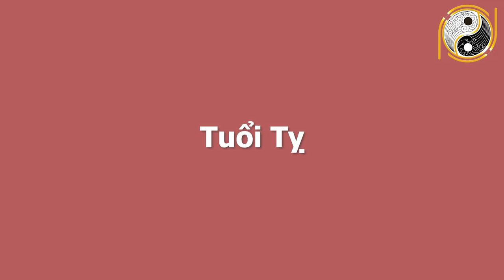Xem Tử Vi 12 Con Giáp Năm 2021 MAY MẮN RA SAO? Chỉ Đích Danh Con Giáp SỐ ĐẠI GIA, Biết Sớm GIÀU Sớm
01. Linh phù giải hạn
02. Hồ lô hóa giải Ngũ Hoàng
03. Mai Hoa Phú Quý
04. Gương bát quái tinh cầu
05. Kim bài thái tuế 2023
06. Vòng tam hợp Dần Ngọ Tuất
07. Vòng tam hợp Thân Tý Thìn
08. Vòng tam hợp Hợi Mão Mùi
09. Vòng Tam Hợp Tỵ Dậu Sửu
10. Bát bảo tâm kinh
11. Minh Quang pháp bảo cầu
12. Minh Quang pháp bảo lục giác
13. Tỳ Hưu Lộc Tài (Đồng)
14. Tỳ Hưu Khai Vận ( Bạch Ngọc)
15. Bách Niên Tụ Tài ( tụ tài lộc)
16. Song long ngọc ấn ( ấn thăng quan)
17. Kim bài ngũ Lộ Thần Tài
18. Hồ lô bình an ( treo xe)
19. Móc khóa văn xương
20. Ống bút văn xương gỗ đào
21. Bút văn xương gỗ đào
22. Bút văn xương gỗ đào nhỏ
23. Hoa mai kim tiền ( mạ vàng )
24. Các vật phẩm phong thủy khác Xem Tử Vi 12 Con Giáp Năm 2021 MAY MẮN RA SAO? Chỉ Đích Danh Con Giáp SỐ ĐẠI GIA, Biết Sớm GIÀU Sớm.
Quý vị thân mến, trong số 12 con giáp, mỗi người đều có 1 vận số khác nhau và tùy vào các thời điểm khác nhau trong cuộc đời mà có thể gặp được phúc họa trời ban mà chúng ta không thể lường trước được. Tuy nhiên các bậc thầy phong thủy cho biết rằng dựa vào việc phân tích hung mệnh cũng như lá số tử vi của các con giáp trong vòng Trường Sinh chúng ta có thể phần nào dự đoán của các con giáp trong tương lai cụ thể trong đầu năm Tân Sửu 2021 tới đây. Trong chương trình ngày hôm nay Phong Thủy Gia Cát sẽ chia sẻ cho quý vị và các bạn cùng đi tìm hiểu về vận may và điều đặc biệt gì sẽ đến với 12 con giáp trong thời điểm đầu năm mới? Con giáp nào sẽ may mắn nhất? Xin mời quý vị và các bạn cùng theo dõi.